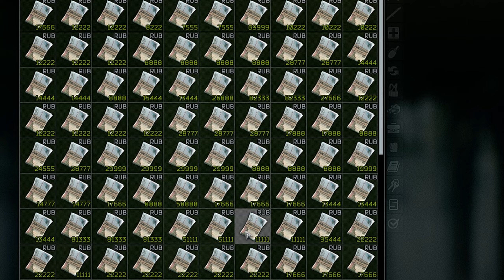Tarkov's BIGGEST Secret to Getting Rich FAST!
A wise man said, "The best way to overcome gear fear in Tarkov, is to know how to make a lot of money."
And of course, when people think of money, they think of Streets of Tarkov, Lighthouse, maybe Shoreline’s  Resort... But what if I told you that in this very last map, a new completely broken area has been added that will turn you rich in 24 Hours?

I speak 3 lenguages, don't be scared if you find me talking in Italian or Spanish!

ITarkov's BIGGEST Secret to Getting Rich FAST!
Tarkov Loot run

00:00 The Challenge
00:46 Hour Zero
12:04 Hour 6
15:37 Hour 18
16:41 Gold Raid
18:21 Hour 24